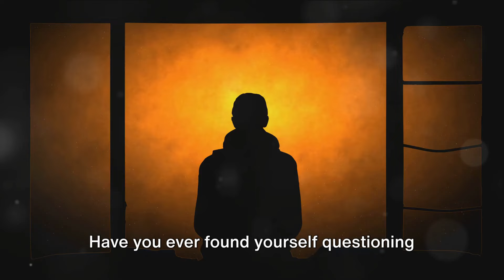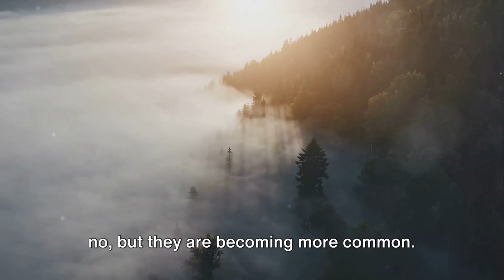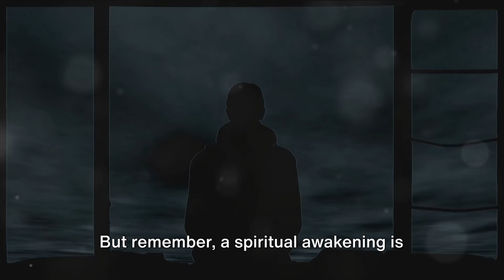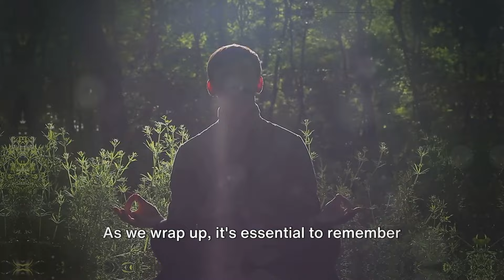Why More People Are Experiencing Spiritual Awakenings Than Ever Before!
✨Discover The Secret To Getting Exactly What You Want In Life: ➡️

The Age of Awakening:
Have you ever found yourself questioning the nature of your existence or the purpose of your life? You might be experiencing a spiritual awakening. In an age where information is abundant, and the hustle and bustle of life can be overwhelming, more and more individuals are experiencing what we call a 'spiritual awakening'. A spiritual awakening, as its name suggests, is a profound shift in consciousness. Rather, it's a deeply personal journey where one starts to question their reality, seeking a deeper understanding of the world around and within them. Imagine waking up one morning and seeing the world through a different lens, a lens that allows you to perceive beyond the physical realm, to sense the interconnectedness of all things, and to understand that you, as an individual, are part of a much larger, beautifully intricate tapestry of existence. That's a glimpse into what a spiritual awakening feels like. During this journey of self-discovery, people often experience certain signs. One of these is an increased empathy towards others. You might find yourself feeling more compassionate, more understanding, and more connected to the people around you. You start to see yourself in others and others in you, blurring the lines that once separated 'you' from 'them'. Another sign is a newfound desire for solitude. As you delve deeper into your consciousness, you might find solace in quiet moments alone, using this time to reflect, meditate, or simply be in your own company. And finally, one of the most significant signs is questioning societal norms. You might start to challenge the status quo, questioning the systems and structures that have been in place for centuries. This questioning isn't about rebellion, but about seeking truth and authenticity in a world often masked by illusion. If these signs resonate with you, you might be on the path of a spiritual awakening. This journey is unique to each individual, a deeply personal expedition into the depths of your own consciousness. And as we move forward in this age of awakening, remember, it's not about reaching a destination, but about the journey itself. So, what if I told you, you could instantly take control over an incredibly powerful, subconscious force, that's right under your nose?

Curious?